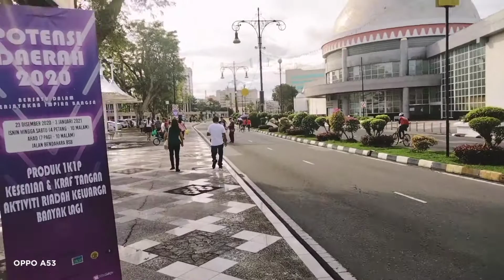1st mass 2021 sawakas naka semba din kulitan w/t friend/ 01-03-2021 alpztv official